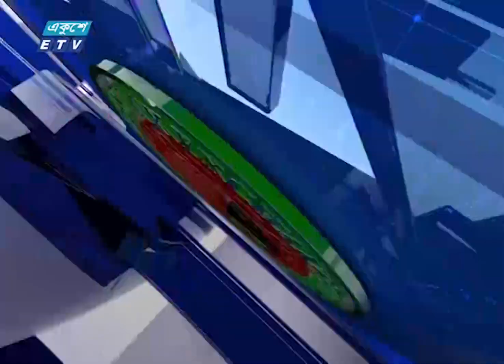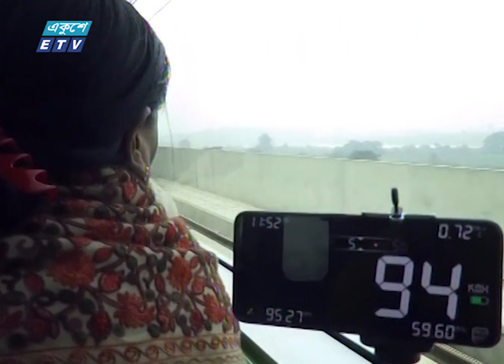জেনে নিন শেয়ার বাজারের সব শেষ তথ্য | ETV Business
জেনে নিন শেয়ার বাজারের সব শেষ তথ্য

অনুষ্ঠানের নাম:
উপস্থাপক:
আলোচক:
আলোচনার বিষয়বস্তু:

২০০০ সালের ১৪ই এপ্রিল এটি সম্প্রচার কার্যক্রম শুরু করে। টিভি চ্যানেলটির খবরে নতুনত্ব ও অভিনবত্ব থাকার কারণে দর্শকদের কাছে বিপুল জনপ্রিয়তা লাভ করে। দেশ বিদেশের সর্বশেষ খবর, নাটক, সিনেমা, ডকুমেন্টারিসহ নানা খবর ও বিনোদনমূলক অনুষ্ঠান প্রচারিত হয় একুশে টেলিভিশনে।